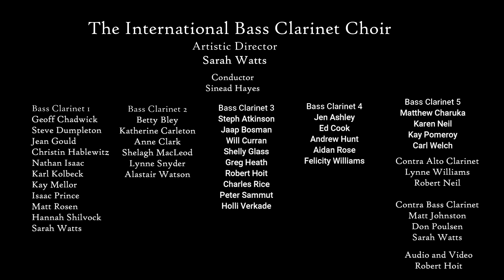International Online Bass Clarinet Choir - Holst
International Online Bass Clarinet Choir

St Paul's Suite. 4th Movt. Dargason

Conductor: Sinead Hayes
Course Director: Sarah Watts
Video Editor: Bob Hoit

October 2020

Run by Raasay Music Courses